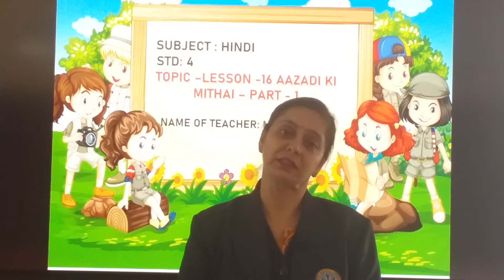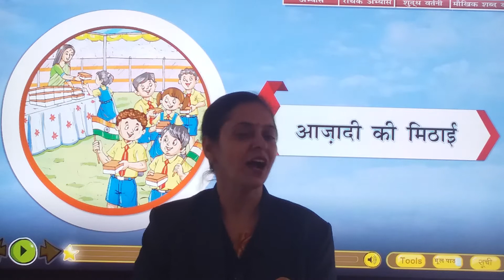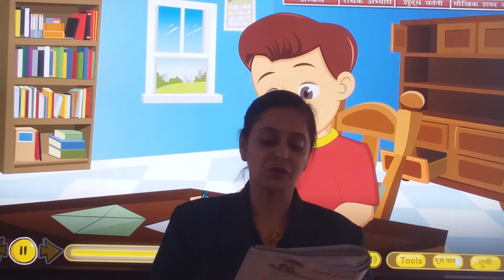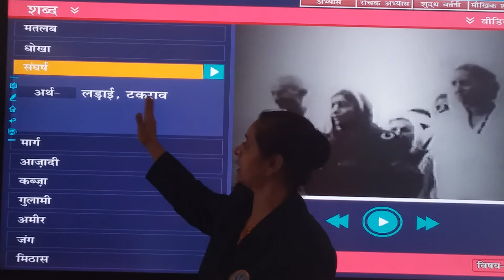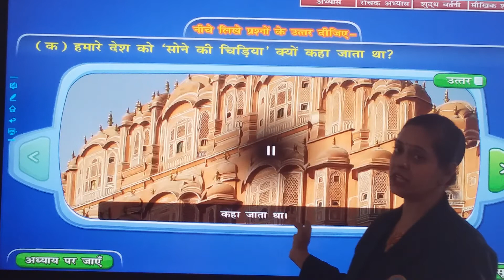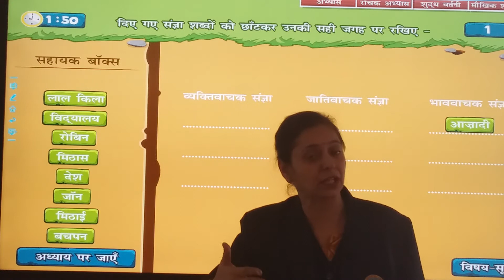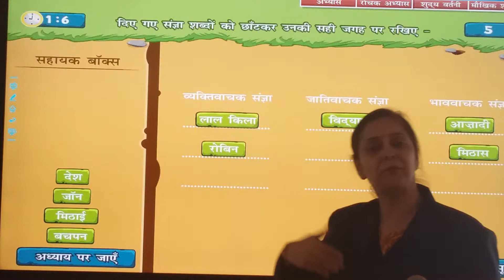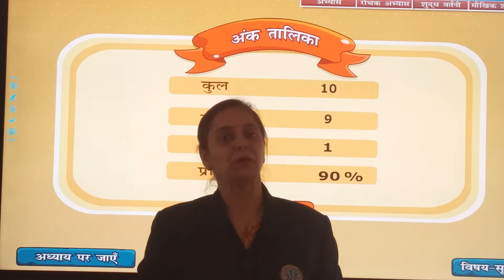STD : 4 // Hindi // Chapter : 16 // Azaadi Ki Mithai (Part 1)